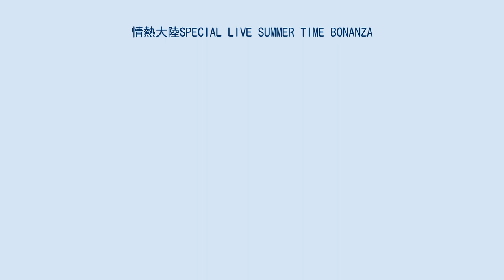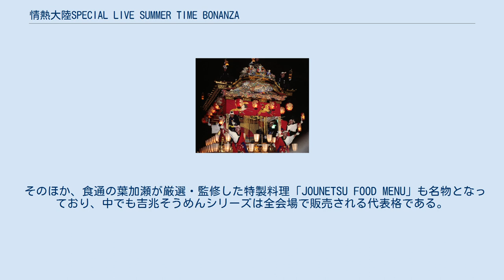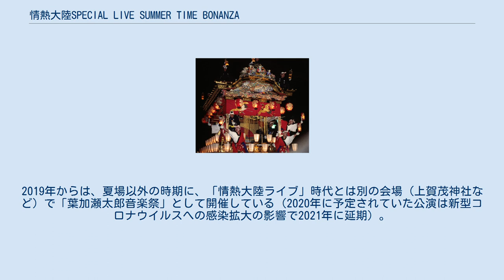情熱大陸SPECIAL LIVE SUMMER TIME BONANZA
情熱大陸SPECIAL LIVE SUMMER TIME BONANZA（じょうねつたいりくスペシャルライブ サマータイムボナンザ）は、ヴァイオリニストの葉加瀬太郎が主宰していた夏の野外音楽フェスティバルである。
 通称は「情熱大陸ライブ」「情熱大陸フェス」で、2002年から2017年まで毎年開催。
葉加瀬が50歳を迎えた2018年にも、葉加瀬太郎サマーフェス（はかせたろうサマーフェス）と改題したうえで、公演を続けていた。
 毎日放送（MBSテレビ）が制作するTBS系列の全国ネット番組『情熱大陸』のテーマソングを手がける葉加瀬は、従来のフェスティバルのように若年層をターゲットとしたものではなく、様々な年代が幅広く参加できるフェスティバルを目指し、2001年に『情熱大陸Music Special 葉加瀬太郎Live』として、大人のための野外音楽フェスティバルを立ち上げた。
翌年より東京と大阪の2会場で、そのコンセプトに賛同したアーティストを招いての開催が始まった。
2010年～2014年は北海道、2012年は愛知県でも開催された。
 出演するアーティストのジャンルはJ-POPやジャズ、ブルースなどが大部分を占める。
また、アーティスト同士のセッションが多いことも特徴である。
 そのほか、食通の葉加瀬が厳選・監修した特製料理「JOUNETSU FOOD MENU」も名物となっており、中でも吉兆そうめんシリーズは全会場で販売される代表格である。
 なお、葉加瀬は50歳を迎えた2018年以降も、自身が主宰する音楽フェスティバルを年に1回のペースで開催。
毎日放送や「情熱大陸ライブ」時代の出演アーティストとの協力関係も続いている。
ただし、同年開催の「葉加瀬太郎サマーフェス」から、『情熱大陸』の冠が外れた。
2019年からは、夏場以外の時期に、「情熱大陸ライブ」時代とは別の会場（上賀茂神社など）で「葉加瀬太郎音楽祭」として開催している（2020年に予定されていた公演は新型コロナウイルスへの感染拡大の影響で2021年に延期）。
 過去に使用された会場 ※太字はオープニングアクト